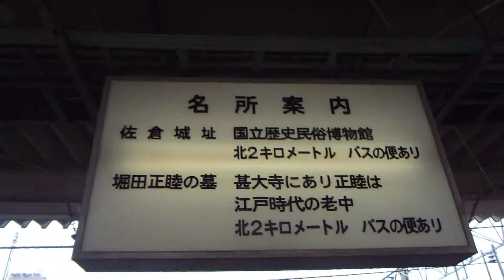しおさい号到着アナウンスと名所案内板【佐倉駅】